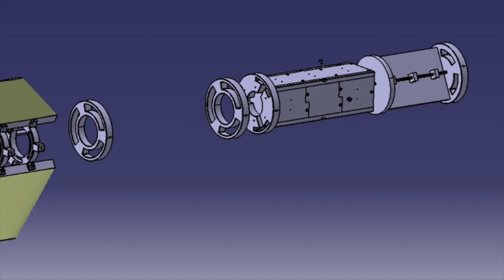Team Antariksh | ReSOLV-1 (Chapter - Lockdown)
The video showcases our work throughout the Lockdown, which was imposed on 24th March 2020 in India.

The sudden outbreak of COVID-19 pandemic halted our progress in the initial days of Lockdown. A week later it was announced that the Space Port America Cup 2020, which was supposed to be held from 16th - 20th June 2020, had been canceled.
This didn't stop us, instead, it gave us the extra time and determination to plan a proper structure for SAC'21 and finish what we had started for SAC'20. The enthusiasm in each member hasn't diminished a bit and they have been working tirelessly from home. In fact, it has been augmented due to various online video calling and social media platforms, which made sure that the progress is smooth.

We now look forward to SAC'21!

Skies and Beyond! 🚀🛰️